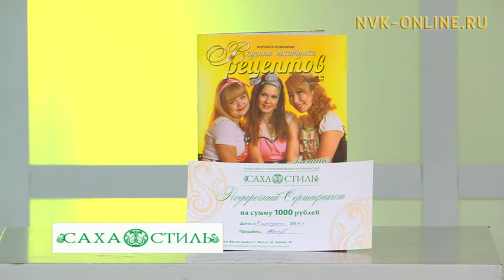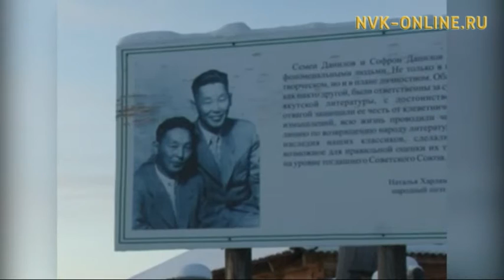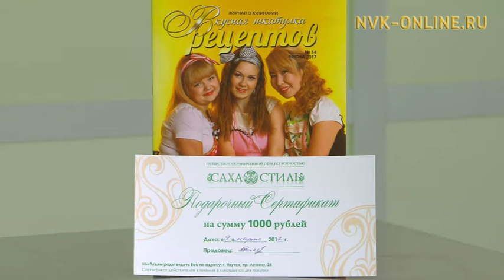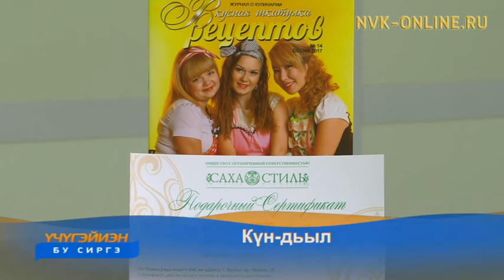Сэмэн Данилов 100 сааһа. Үчүгэйиэн бу сиргэ (20.03.2017)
Официальный сайт NVK-ONLINE.RU Үйэ анараа өттүгэр Горнай улууһун Мытаах сиригэр саха народнай поэта, биллиилээх уопсастыбаннай деятель Сэмэн Данилов күн сирин көрбүтэ. Төрөөбүт дойдутугар, дьонугар-сэргэтигэр тапталын хоһуйбут улуу поэт үбүлүөйүн көрсө, биир дойдулаахтара биэриигэ ыалдьыттыыллар.